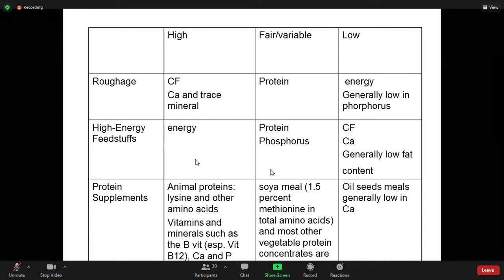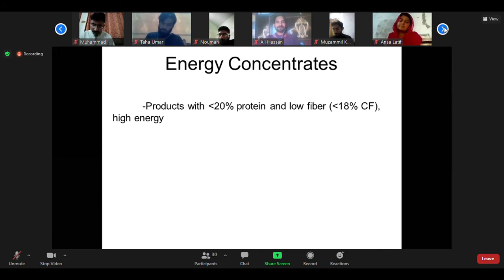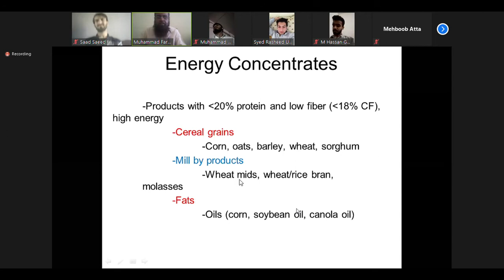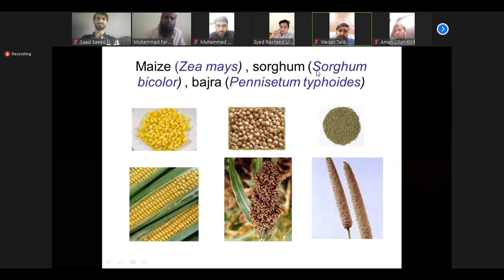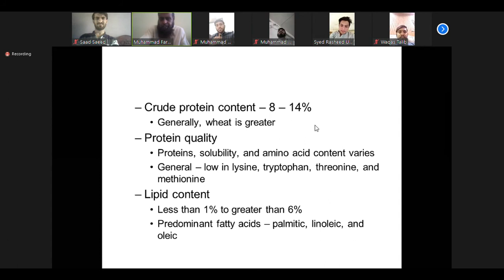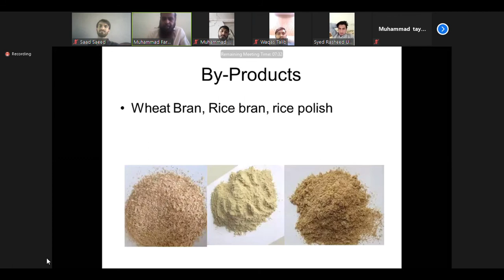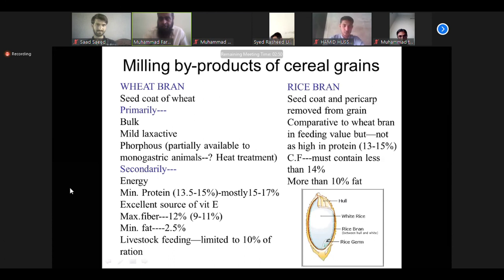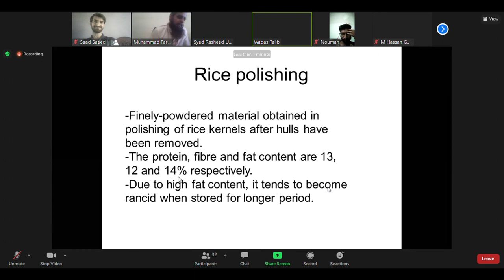Poultry Nutrition general terms